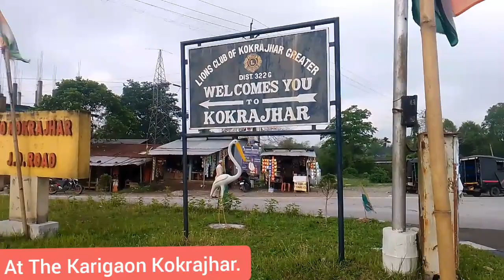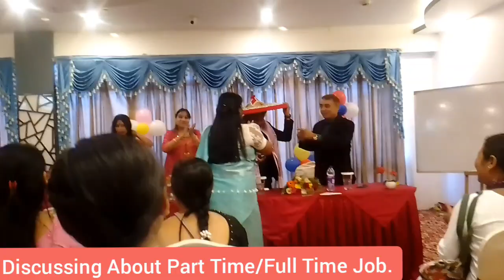Part Time/Full Time Job//Assam Police SI Exam//Karigaon Kokrajhar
The links of other videos are given below
For English speaking for the Beginners